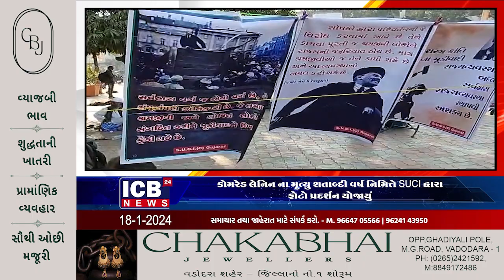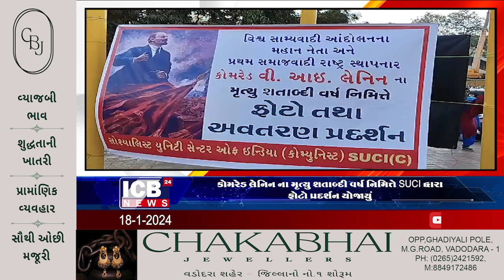કોમરેડ લેનિન ના મૃત્યુ શતાબ્દી વર્ષ નિમિત્તે SUCI દ્વારા ફોટો પ્રદર્શન યોજાયું